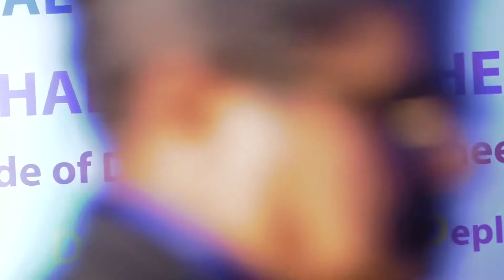Bringing strategic focus to ‘Digital Quotient’ of your Business Services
Panel Discussion at Conclave 2019 - Bringing strategic focus to ‘Digital Quotient’ of your Business Services

Copyright @ Shared Services Forum (SSF) India. Any reproduction of this content in any form without authorized permissions will result in immediate action against the person/ institution concerned.

The information presented herein and on our related website is obtained from sources believed to be reliable, but its accuracy is not guaranteed. Estimates, assumptions, and other forward-looking information are subject to the limits of the forecasting. Actual future developments may differ due to many factors.

Visitors to this YouTube page may post views and opinions in reaction to our material or content. Any views, content, opinions and/ or responses to questions uploaded, expressed or submitted by the creators, advertisers or users of YouTube, including on its web pages, message boards and groups or otherwise communicated through it, other than the content provided and endorsed by Shared Services Forum (SSF) India, are solely the views, opinion, and responsibility of the person submitting them and do not necessarily reflect the opinions of Shared Services Forum (SSF) India. RvaluE Consulting (P) Limited is not responsible for the content that third parties publish, post, upload, distribute, disseminate or otherwise transmit via YouTube.